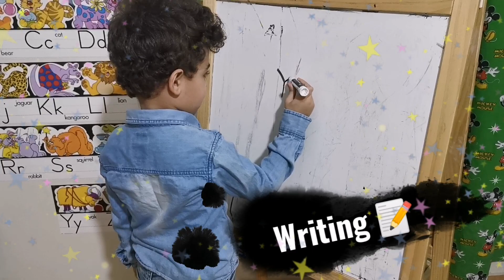Action verb kindergarten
Quick intro for action verb for all kindergarteners and grade 1.